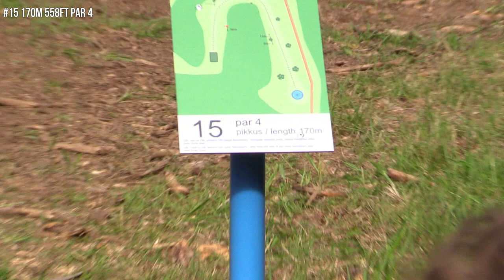lcgm8 Disc Golf - Prodiscus Estonian Open 2016 Round 2 MPO /live commentary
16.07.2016 Kõrvemaa Matka ja Suusakeskus, Estonia. PDGA Euro Tour, Prodiscus Estonian Open 2016 Round 2 MPO lead card. Players: Ricky Wysocki, Paul Ulibarri, Will Schusterick and Juho Parviainen.
My plan was to film a short promo after filming FPO lead card, but ended up filming almost the whole round with Mr. Prodiscus Kai Vesa. I had two short mic cables hooked together between cam and mic, so Kai Vesa had to stand less than meter away from camera. After realizing that we are gonna shoot as long as there is power in camera, I had to start saving recording time. So to speak some of the commentary lines ain't exactly in correct context.
Commentary by Kai Vesa and he did also cam work from 16th hole green to the end. We tried stay away as far away as possible and not to disturb players.

Filming was done with relaxed settings without proper stabilization.